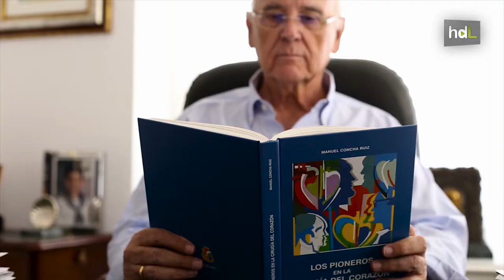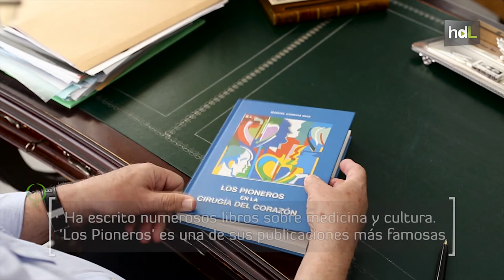HDL Manuel Concha, una eminencia de la cirugía cardiovascular pionera en trasplantes de corazón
“Pude no ser médico”. Con estas palabras define el doctor Manuel Concha su vida como una consecución de casualidades que lo han llevado a ser unos de los mejores cirujanos cardiovasculares de España. Artífice del primer trasplante de corazón en Andalucía en 1986, y pionero del trasplante de corazón en un menor en España, el tiempo no es un impedimento para Manuel Concha. En sus manos lleva unos 400 trasplantes de corazón y, además, ha sido catedrático de Cirugía Cardiovascular en la Facultad de Medicina de Córdoba. También ha formado a lo largo de su trayectoria profesional a muchos otros compañeros en esta materia. Amante de la escritura, este castellonense, de padres andaluces, criado en la Bahía de Cádiz y adoptado por la ciudad de Córdoba hace más de 30 años, cuenta en su haber con numerosas publicaciones entre las que destacan las de temática médica y cultural.